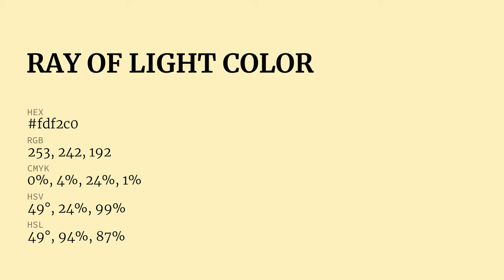Ray of Light color fdf2c0 hex Cool Yellow color fdf2c0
What color is Ray of Light ? fdf2c0 hex, Cool Yellow color fdf2c0

Hex fdf2c0 Color Code is also known as Ray of Light color

Hex fdf2c0 Color code in RGB color code model is created after adding 99.22% red color, 94.9% green color and 75.29% blue color.
Hex fdf2c0 Color code in CMYK color (process color) code model is generated after subtraction of 0% cyan, 04% magenta, 24% yellow, 01% black.